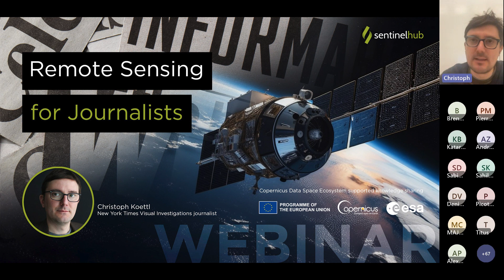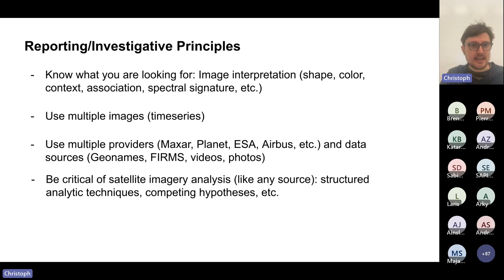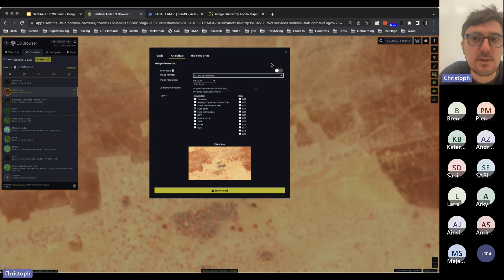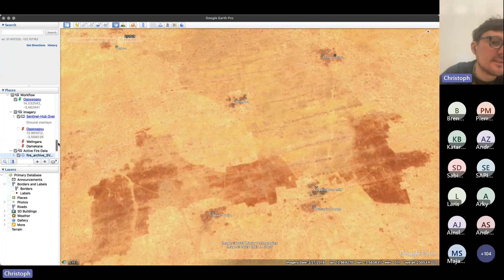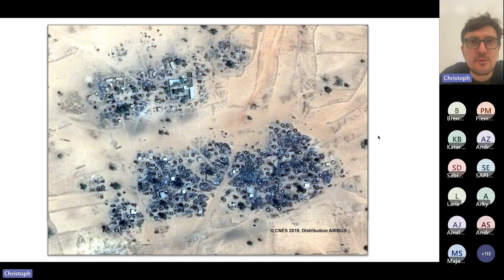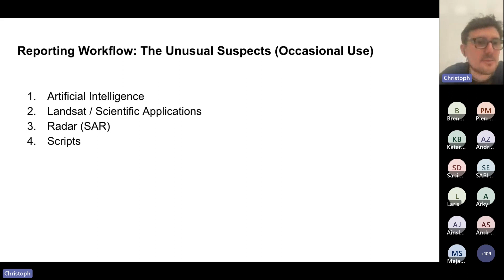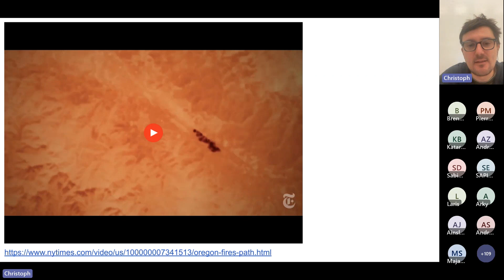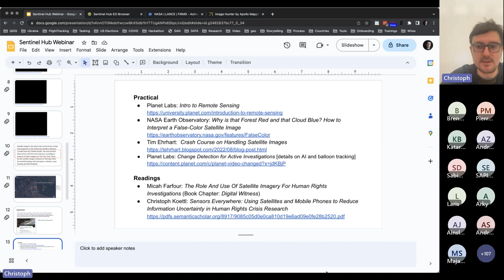Sentinel Hub Webinar: Remote Sensing for Journalists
Satellite data has become an indispensable tool for journalists in gathering information on a variety of topics, including environmental issues, disasters and conflicts. In this webinar held on May 25th 2023, we explored how remote sensing technology can be used to enhance reporting and provide valuable insights into stories that would otherwise be difficult to cover. Our expert Christoph Koettl talked about the latest developments in satellite technology and how it can be used for a range of journalistic applications. For easier navigation use the following timestamps and see the relevant links.

0:00 - Introduction
1:00 - Christoph’s introduction and background story
1:37 - Introduction into the topic
3:19 - Principles
6:52 - Reporting workflow: Daily Use
8:24 - Sentinel Hub EO Browser and exporting relevant images
13:50 - Importing images to Google Earth
22:00 - Other resources: FIRMS (22:07), Image Hunter (22:55)
26:16 - Reporting workflow: The Unusual Suspects
   27:01 - Artificial Intelligence
   32:01 - Landsat / Scientific Applications
   35:05 - Radar (SAR)
   39:00 - Custom Scripts
40:09 - Resources

❓💡 Q&A at 41:06
41:32 - I want to use more satellite imagery in Canada for the environment, how can I network to meet more professionals?
43:15 - I want to use satellite imagery in Portugal, for help in the wildfires, how can i work to meet more professional?
45:10 - How do you import OpenStreetMap or Wikimapia data to Google Earth? Do these two datasets cover the entire Earth?
49:49 - Is it possible to get the PlanetScope or similar resolution imagery for non-commercial use?
50:40 - Which do you find more useful when pulling in other sources (FIRMS, Wiki,apia...), QGIS or Google Earth?
53:39 - The very high-res image from Mali that you used for presentation in the end, is that regular optical image or a false colour?
55:30 - Can satelite images posted by individuals or satellite service companies in public platforms like Twitter and LinkedIn be used?
57:09 - What was your journey to using remote sensing and what was your first story you worked on with satellite imagery?
1:00:47 - Could you elaborate on using satellite imagery in a case of Bucha investigation - NYT was the first media to detect dead bodies lying on the streets of Bucha in Ukraine - did your team specifically requested images from Maxar? What is your usual workflow in such cases?
1:03:44 - Do you think that the general public is ready for data visualisations outside of the classic RGB "pretty" pictures in the near future?

Conclusion at 1:05:54

✍️ Use our Forum for additional questions!

- Network of Resources sponsored Sentinel Hub accounts and access to commercial data

👀 Our webinar page for links to our previous webinars and future announcements ➡️